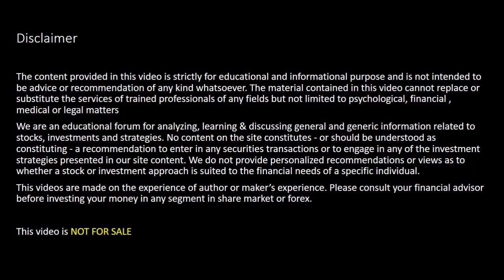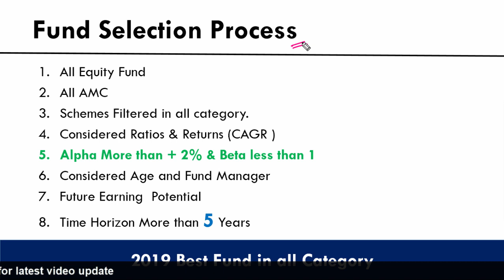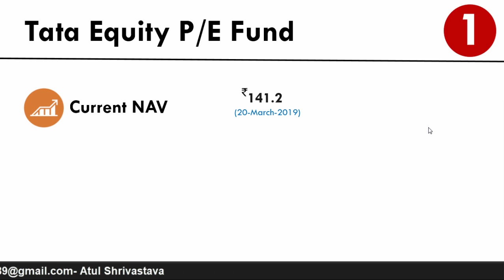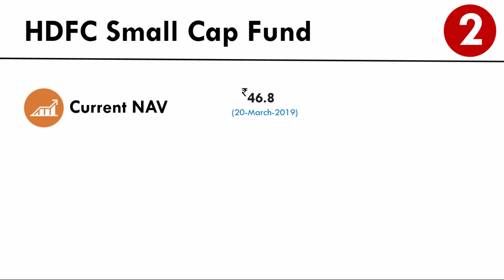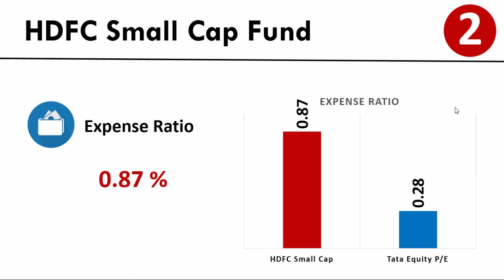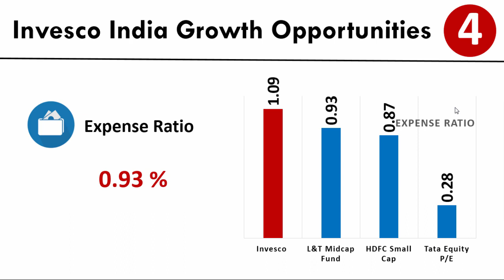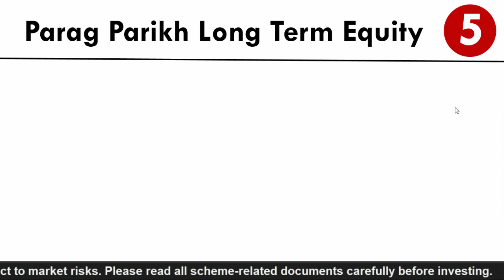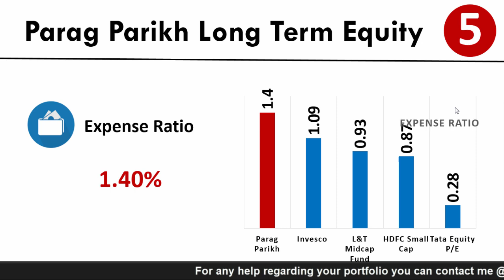Best Mutual Funds 2019 - All category | Top 5 SIP mutual funds 2019 - Part 4 | Atul Shrivastava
👦👦  Who We Are:
15 Years of Experience as a Stock Market Trader & Trainer 📈